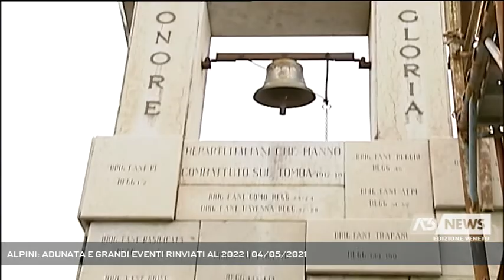ALPINI: ADUNATA E GRANDI EVENTI RINVIATI AL 2022 | 04/05/2021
A3 NEWS Veneto 04/05/2021 - BASSANO DEL GRAPPA - I grandi eventi degli Alpini rinviati al 2022: una decisione che era nell'aria, adesso è arrivata l'ufficialità.  - Intervistati SEBASTIANO FAVERO (Presidente Ana) (Servizio di Alex Iuliano) - Segui Antenna Tre anche sul digitale terrestre! Visita il sito